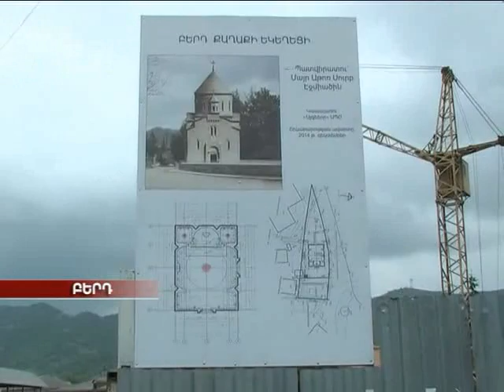Բերդը եկեղեցի կունենա